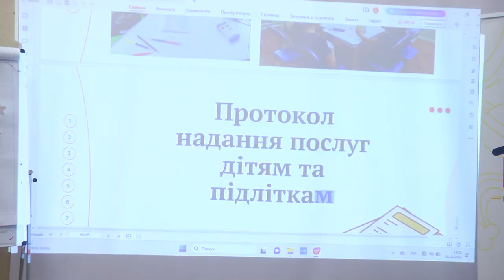Розпізнання постравматичного стресового розладу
На базі подільського молодіжного Центру «Loft» практичний психолог Інна Мальована провела інтервізійно групу постравматичного стресового розладу.